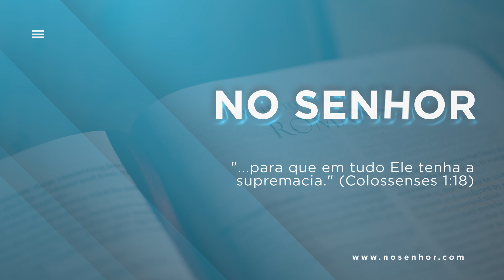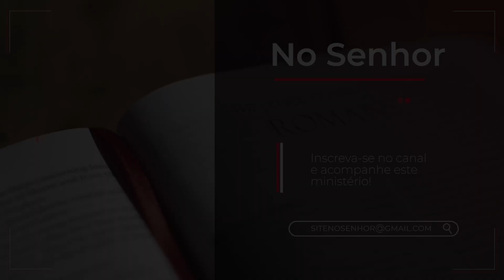Barnabé, um homem cheio do Espírito Santo - Gerson Lima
Mensagem ministrada em Londrina, Paraná, em 2020.